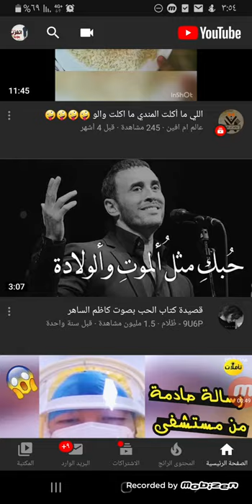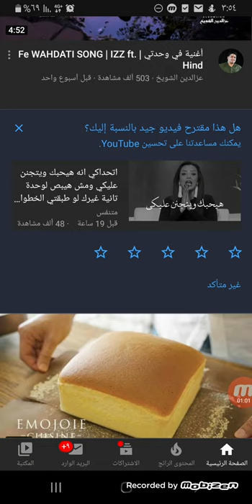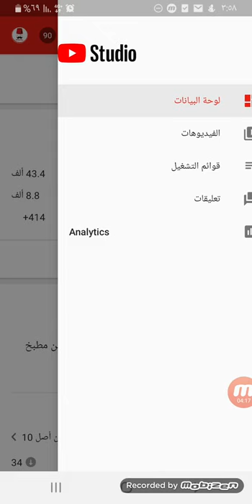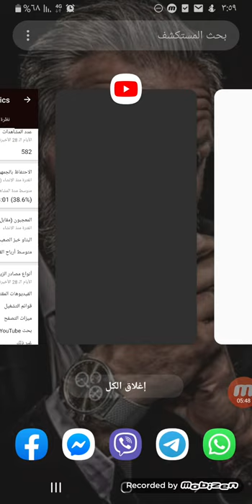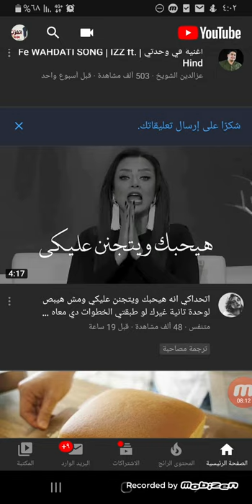ما هى افضل مدة لفيديوهات اليوتيوب⁉️من حيث جمع المشاهدات💯 الاقصر ام الاطول ؟ 🤔❓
يوتيوب,زيادة اشتراكات,ساعات مشاهدة,قناة يوتيوب,مشتركين حقيقيين,كيف أجعل فيديوهاتي تظهر أولا,رفع فيديو على اليوتيوب,كيفية رفع الفيديو على اليوتيوب,كيفية رفع فيديو على اليوتيوب,طريقة رفع فيديو على اليوتيوب,شرح رفع فيديو على اليوتيوب,ازاي اطلع على اليوتيوب,معرفة ارباح اليوتيوب,ازاى اشهر قناتى,ازاي اشهر قناتي بسرعه,كيف اجعل قناتي مرئية للجميع,حل مشكلة عدم ظهور الفيديو في اليوتيوب,لماذا لا تحصل على مشاهدات,قناتي لا تظهر بالبحث,كيف اشهر قناتي باليوتيوب
مشاهدات لقناتك
صفحة عرب تيش على... 11:08 طريقة الحصول علي مشتركين
كيف اجعلقناتي مشهورة
كيف تنشر
مشهورا على اليوتيوب
فيديوهاتك تظهر
Nacir
Vlogs
50 مليون
لزيادة مشتركين قناتك
زياده المشتركين
مشتركين متفاعلين
1000في الاندرويد
سيو اليوتيوب
تصدر نتائج البحث في اليوتيوب
محرك بحث
نتائج البحث
youtube seo
سيو يوتيوب

"Matrix219
ماتريكس219
تقنيات
ا لربح من الانترنت
الربح
يوتيوب

يوتيوب
meta
تقنيات
تطبيقات
الربح
يوتيوب
صورة مصغرة
تصميم
thumbnail
thumbnail youtube
للمبتدئين
صورة مصغرة للفيديو
أسهل طريقة
اسرار اليوتيوب
الترند
زيادة المشاهدات
\",\"زيادة عدد المشتركين
picsart
تطبيق picsart
picsart 2019
ربح المال من الانترنت
سيو اليوتيوب
سرار اليوتيوب